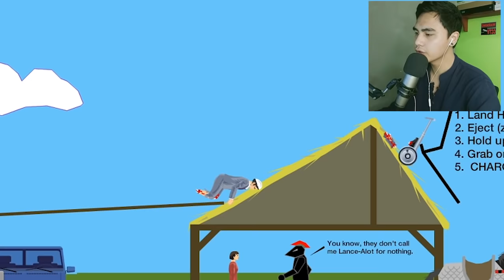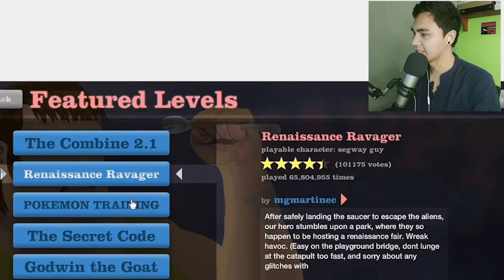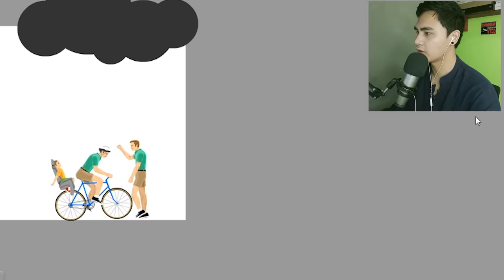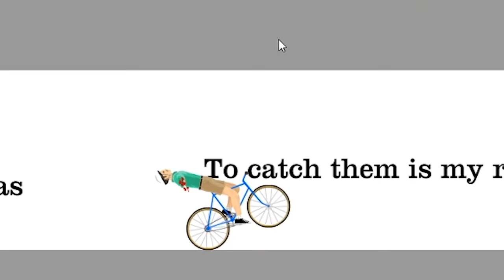HAPPY WHEELS (BAKIT LAGI AKONG NAMAMATAY!?)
Kakaibabe talaga tong happy wheels na to! IBA!